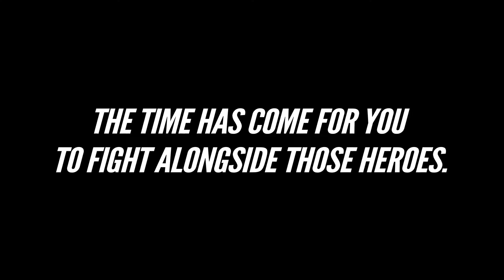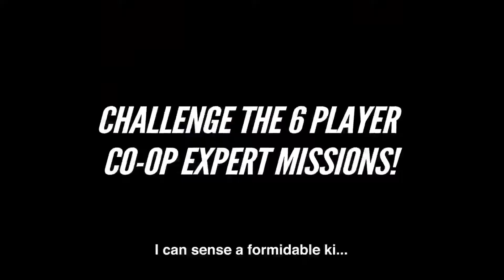Dragon Ball Xenoverse 2 Gameplay Trailer